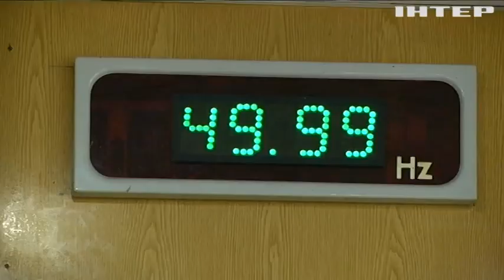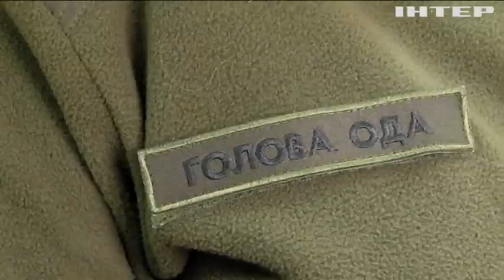На Прикарпатті продовжують ліквідувати наслідки масованого обстрілу рашистів